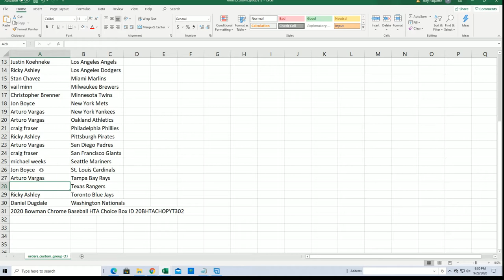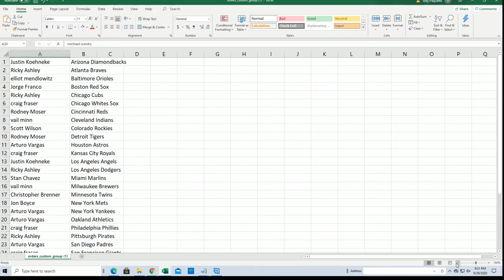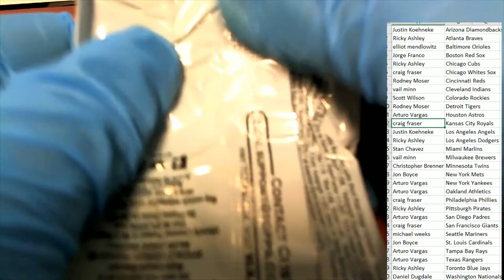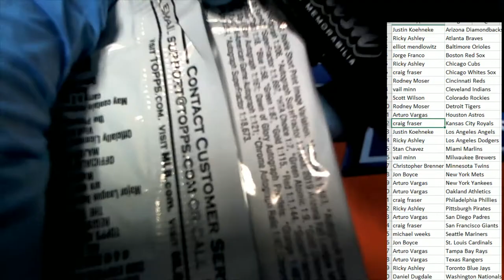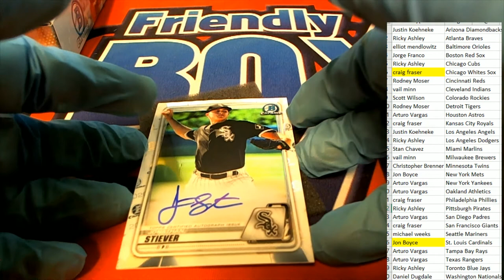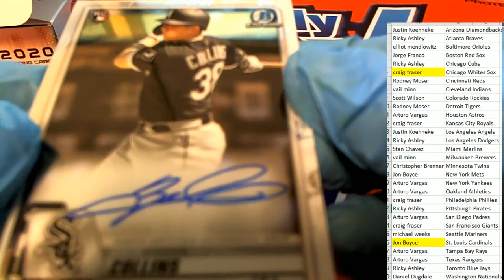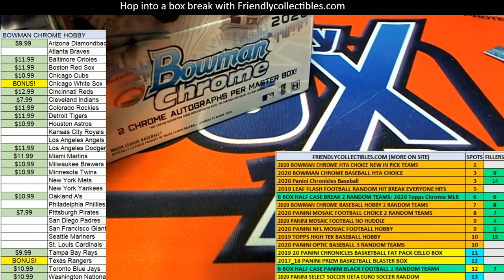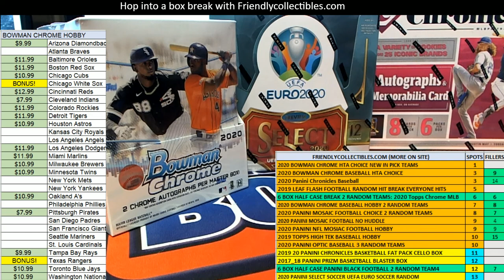2020 Bowman Chrome Baseball HTA Choice Box ID 20BHTACHOPYT302